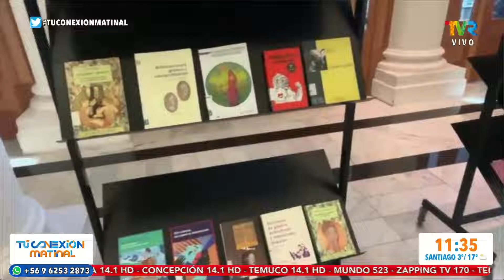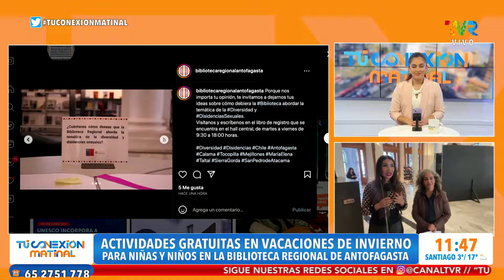Actividades gratuitas de vacaciones de invierno en Antofagasta